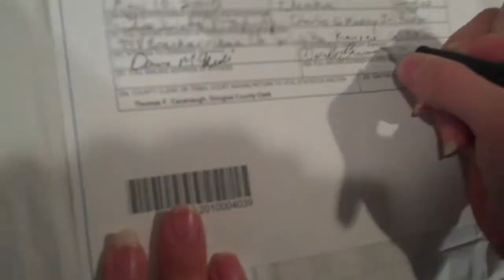the wittness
Recorded on May 9, 2010 using a Flip the papers make it real